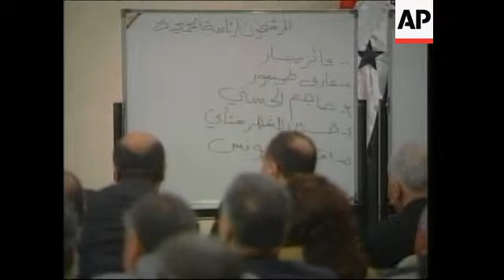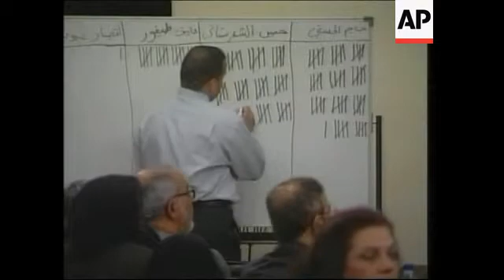Debate ends for parliamentary speaker post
1. Wide shot opening of transitional assembly session, with members of parliament sitting down
2. Zoom in to session
3. Members of parliament sitting
4. Opening of session
5. SOUNDBITE: (Arabic) Dhari Al-Fiadh, Chairman of Session:
"We are meeting to choose a speaker of the Iraqi National Assembly and his two deputies. The Iraq parliament will announce the names of the country's new president, vice presidents and prime minister by Wednesday."
6. Mid shot of Foad Masum, member of the Kurdish list, asking members to observe a minute of silence for Pope John Paul II
7. Members standing up and observing silence
8. Names of nominated members on a board
9. Members of the national assembly casting votes
10. Member casting vote
11. Declaring Hajim al-Hassani speaker of the national assembly
12. Members of the National Assembly congratulating Al-Hassani
13. Al- Hassani and his deputies sitting down

STORYLINE:

Iraqi lawmakers elected Industry Minister Hajim al-Hassani, a Sunni Arab, as parliament speaker on Sunday, ending days of deadlock and moving forward on forming a new government two months after the country's historic elections.

The decision was a step toward repairing the tattered image of the newly-elected National Assembly, which had bickered for days over who would take the speaker post.

"It's time for the patient Iraqi people to be treated with the dignity that god has given them," al-Hassani said, accepting his new post.

He urged his fellow lawmakers to work together, adding that "if we neglect our duties and fail, then we will hurt ourselves and the people will replace us with others".

Former nuclear scientist Hussain al-Shahristani, a Shiite, and Kurdish official Aref Taifour were elected as al-Hassani's deputies.

The three were chosen by secret ballot, with lawmakers allowed to write the names of no more than three of five possible candidates on pieces of paper that were put into a box.

The ballots were then read out and marked down. The three top candidates - Al-Hassani with 215 votes, al-Shahristani with 157, and Taifour with 96 - were elected.

Al-Hassani urged legislators to pledge their "allegiance to the country and the people, not to the party or the sect or the ethnicity". His statement was greeted by applause.

Lawmakers had focused on picking a Sunni Arab as speaker in an effort to reach out to the minority dominant under ousted dictator Saddam Hussein.

Sunni Arabs, believed to make up the backbone of the insurgency, have a disproportionately small number of seats in parliament because many boycotted the election or stayed home because they feared attacks at the polls.

Officials said 28 parliament members were absent from Sunday's session, including outgoing Prime Minister Ayad Allawi, who wasn't in Baghdad.

Ten showed up during the voting, and five came after the ballots were cast. Some said they were held up because streets were blocked due to security concerns.

Shortly after the votes were tallied, an apparent mortar round fell behind the Foreign Ministry building, just outside the heavily fortified Green Zone where the lawmakers were meeting. No casualties were reported.

Lawmakers had hoped to also name a new interim president - expected to be Kurdish leader Jalal Talabani - but officials said that would be put off for a few days.

Parliament's 275 members have struggled to form a new government after January 30 elections. Their session on Tuesday to choose a parliament speaker disintegrated into shouting and accusations.